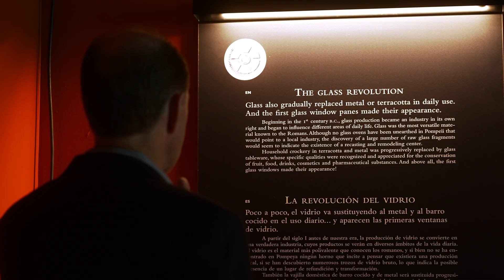Pompeii: The Immortal City – Opening Event at Liberty Science Center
On Oct. 27, 2022, Liberty Science Center held a special event to celebrate the opening of our newest exhibition, Pompeii: The Immortal City!

LSC friends and supporters joined us as we unveiled the new gallery, which transports visitors back in time to 79 AD when Italy’s Mount Vesuvius erupted near the rich Roman city of Pompeii.

The exhibition features original artworks and artifacts from Pompeii, interactive mechanical devices, and multimedia experiences. Hear and feel the roar of the volcano erupting before your eyes! Digital interactives allow guests to play the role of archaeologist themselves.

Learn more about the exhibition and get tickets now It will be at LSC through May 14, 2023.